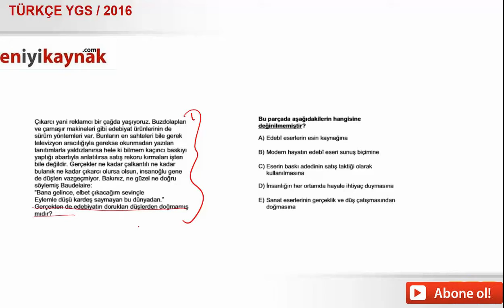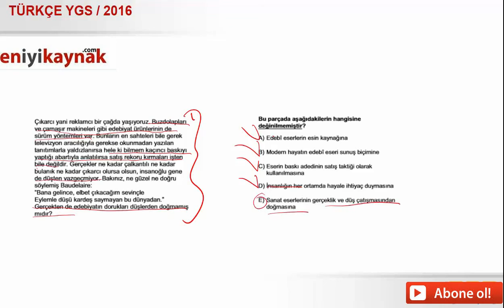1 Dakikada Paragrafta Anlam ( Türkçe)